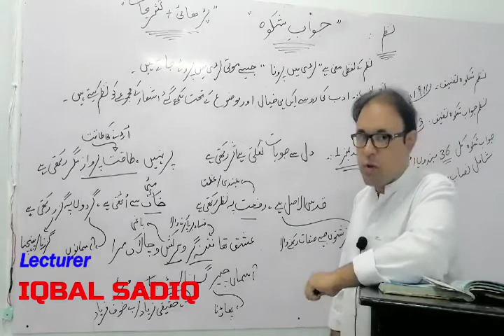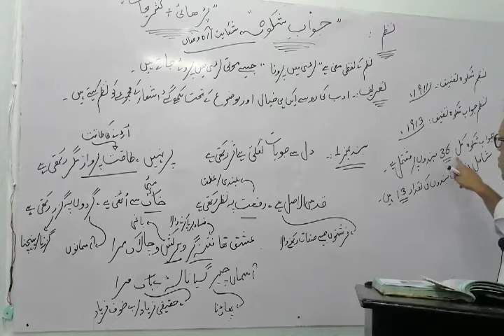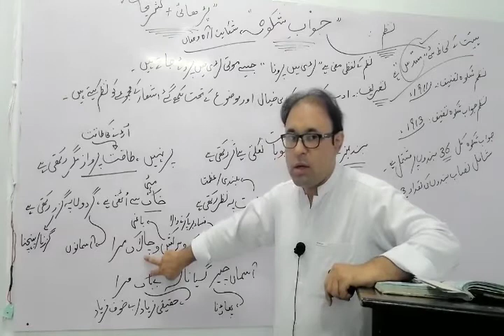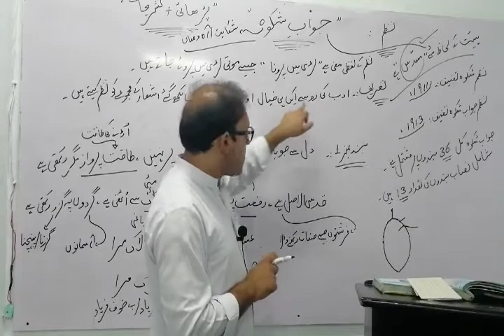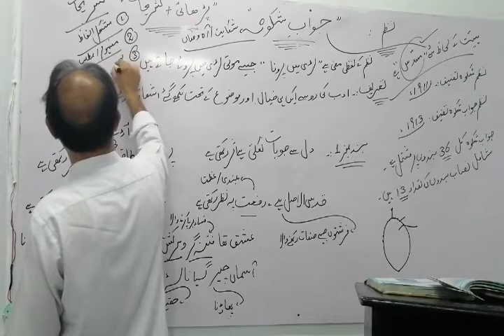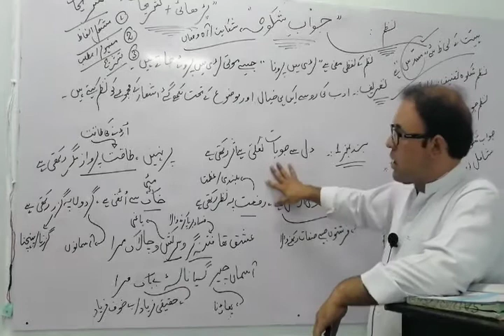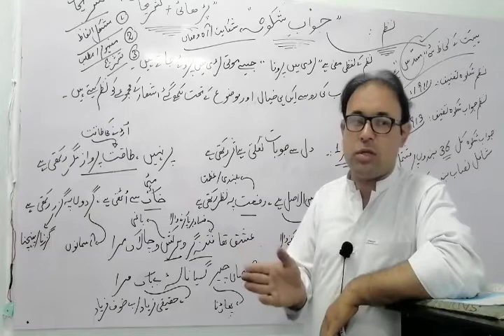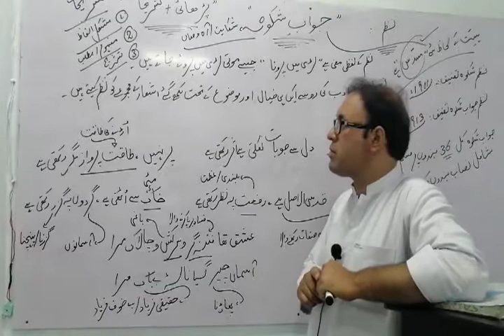2Nd Year Urdu Lecture 07